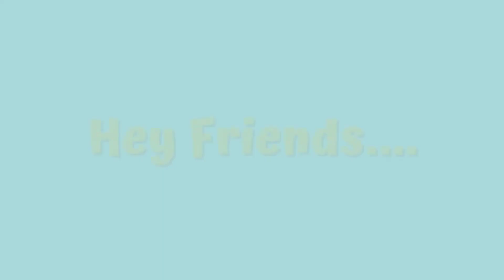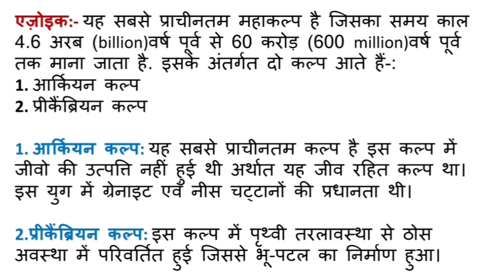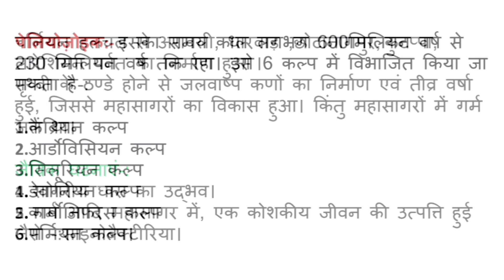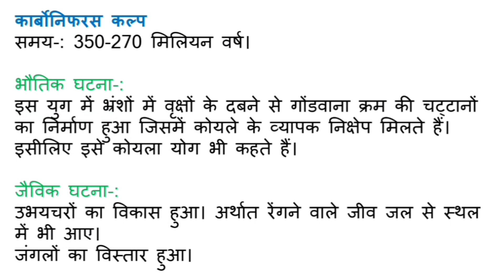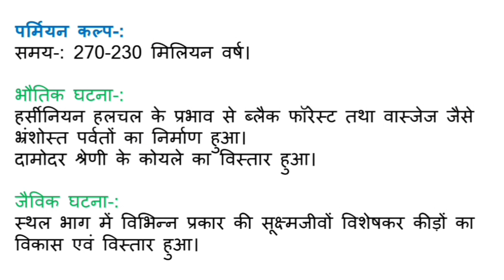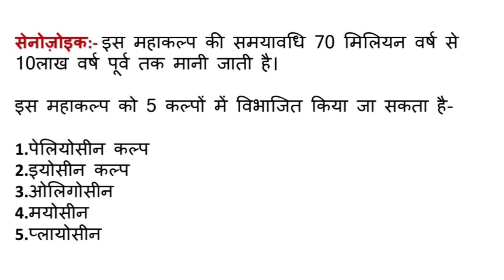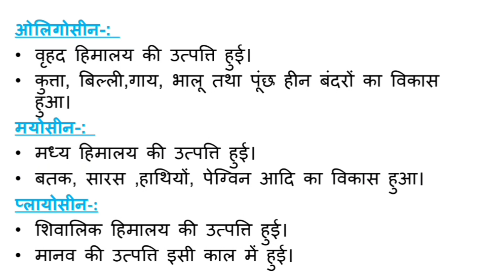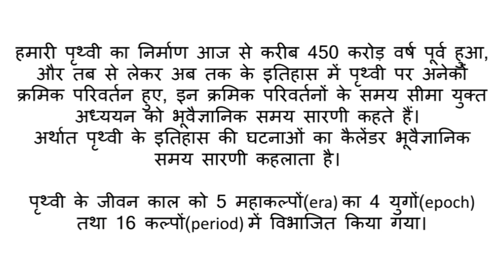भूवैज्ञानिक समय सारणी | Geographical time scale || B.A. 1st year | Paper 1 || Geography